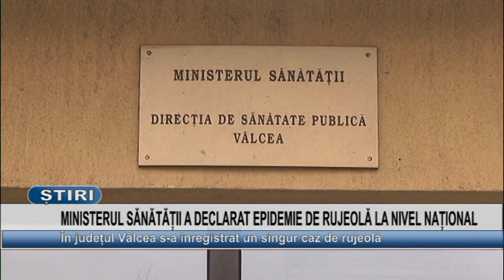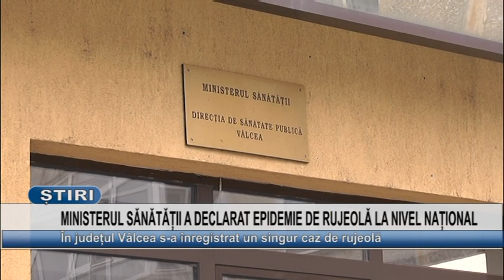MINISTERUL SANATATII A DECLARAT EPIDEMIE DE RUJEOLA LA NIVEL NATIONAL